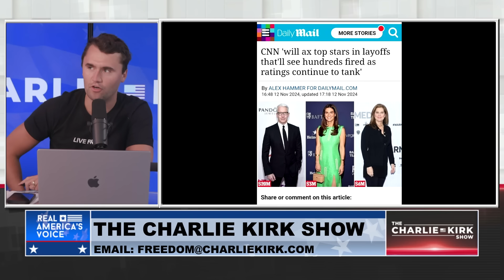If You Cannot Stand CNN, I Have Good News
For members-only content, exclusive interviews, my column, supporter zoom calls, and MORE, become a member at members.charliekirk.com today!